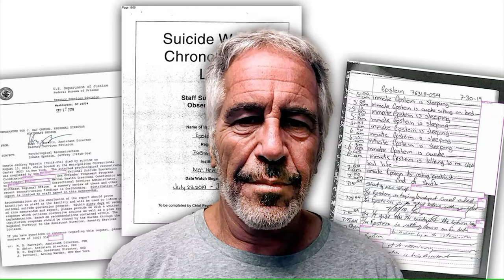Caso JEFFREY EPSTEIN Se Expande: ¡Hasta El PAPA Ha Sonado!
La temida “lista Epstein”: revisa los nombres de los poderosos que aparecen vinculados al explotad0r s3xual de m3nores.

3,500 por hora. Grabación a 1080. Entrega de material editado.

 día.

5,000 por cada video no mayor a 2 minutos.